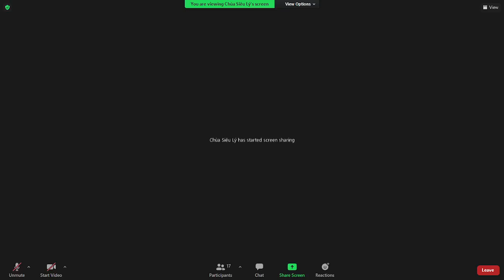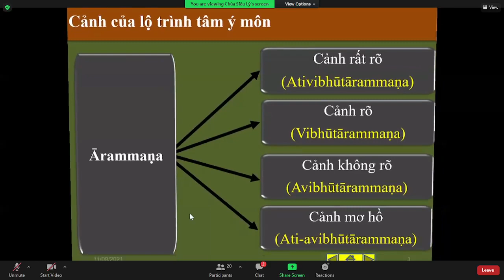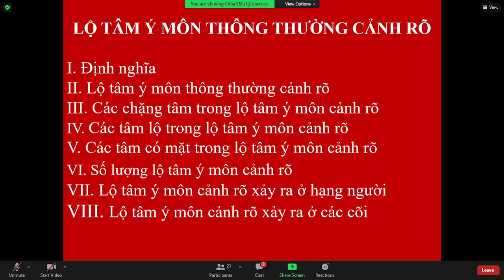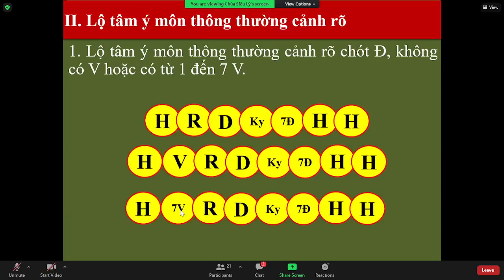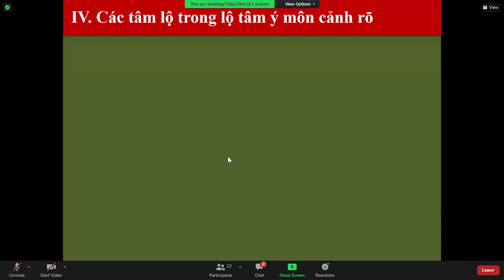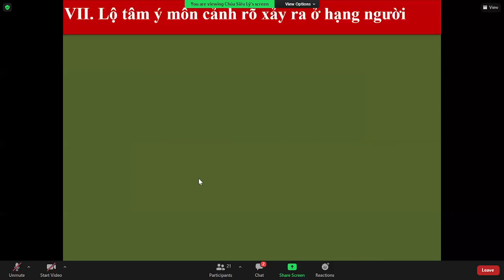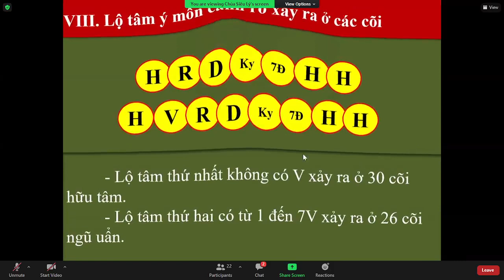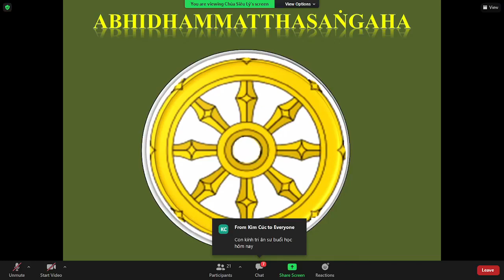36_THẮNG PHÁP TẬP YẾU LUẬN - Bài. TÂM LỘ - Vīthicitta (tt) _TK Tịnh Tuệ Thứ Bảy Sep 11-2021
36_THẮNG PHÁP TẬP YẾU LUẬN - Bài. TÂM LỘ - Vīthicitta (LỘ TÂM Ý MÔN THÔNG THƯỜNG CẢNH RÕ) _TK Tịnh Tuệ Thứ Bảy Sep 11-2021